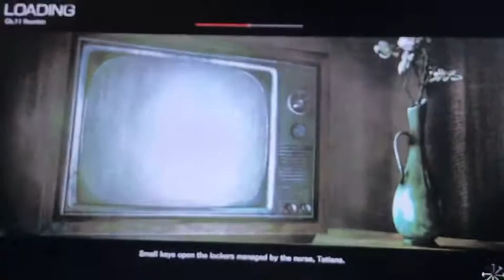I CANNOT BELIEVE THIS | The Evil Within - Part 10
The Evil Within[a] is a third-person survival horror video game developed by Tango Gameworks and published by Bethesda Softworks. The game was directed by Resident Evil series creator Shinji Mikami and was released worldwide in October 2014 for PlayStation 3, PlayStation 4, Windows, Xbox 360, and Xbox One.[1]

The Evil Within received a generally positive reception upon release; praise was mostly directed at the game's horror elements and atmosphere, while criticism was directed at the game's story, characters and technical issues. A sequel, The Evil Within 2, was released on October 13, 2017.

The single-player story is arranged in chapters, which players complete in order to progress through the story. The game is played from a third-person perspective in which scavenging for supplies and learning when to fight or run are key factors in surviving the dangers of the game.[2] Such dangers include: bear traps, barbed wire traps, bombs, and spike traps; 'The Haunted', the game's most common enemy; 'Reborn Laura', a multi limbed, long haired, crawling creature; Ruvik, the game's main antagonist; 'The Keeper', a large humanoid with a safe as a head who wields a large meat tenderizer hammer; and 'Sadist', a large humanoid wearing a spiked metal mask on his face, wielding a chainsaw covered in blood.[3][4]

Sebastian Castellanos, the protagonist, needs to make use of the environment and things he may find in order to survive. The game world can transform during scripted events and as a result of player actions, altering locations and creating new paths or teleporting the player to new areas. Castellanos must use medical items to restore health; some of these items cause temporary hallucinogenic effects. By collecting vials of 'Green Gel' hidden throughout the game, players can upgrade Castellanos' abilities; more ammunition, extra stamina, and additional health are some of the upgrades.[5]

Players have a safe house called 'Safe Haven' that can be accessed during scripted events and by finding mirrors. The safe house is a mental hospital and has several accessible areas such as a save point, an upgrade room (where the player may upgrade Sebastian's skills), and the safe room where keys are used to open storage safes which contain useful items such as green gel and ammunition. These keys are collected by finding and breaking 'Madonna' statues hidden throughout the game's levels. There is a nurse called Tatiana who greets Sebastian when he teleports to the safe house.[6]

The player has access to various weapons such as a revolver, shotgun, sniper rifle, knife, grenades, and the 'Agony Crossbow', a projectile weapon that fires bolts capable of freezing, blinding, electrocuting, or exploding enemies. Ammunition for weapons is very scarce, but mechanical components can be harvested to craft additional bolts. One source of components, bombs, are traps that react to the player's proximity or movement. Bombs can be stuck to walls or the floor, in chests, and in vending machines. The bombs can be disarmed via a minigame.[5] Melee combat is designed only to create distance between the player and enemies, although the player can instantly kill some unaware enemies after sneaking behind them.[7] Enemies that are downed or incapacitated are capable of reviving; to avoid this, players may set fire to the downed enemy using a limited supply of matches to permanently defeat them.[5][7] Certain items in the environment, such as bottles, can be thrown to stun or distract enemies.[8]

There are seven different types of collectables in The Evil Within: 'Personal Documents'; Sebastian's personal log, detailing his life as a detective and his life with his wife and daughter. 'Documents'; the personal logs of other characters. 'Map Fragments'; pieces of the game's map; once collected, they are stored at the safe house. 'Newspapers'; newspapers detailing events concerning or involving Sebastian. 'Missing Persons Posters'; posters of characters Sebastian encounters throughout the game who have been reported missing. 'Audio Tapes'; tapes containing a recording that can be played which are recorded by characters through the game. Collectables can be found in levels themselves or in the safe house.[9][10]